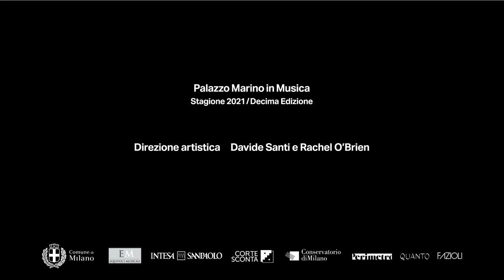Il piano jazz a Milano 3/4 - Simone Daclon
Palazzo Marino in Musica
X Edizione / Stagione 2021
L’arte dell’improvvisazione

Il pianoforte nella storia del jazz è stato una continua sfida: sul palco di sala Alessi a Milano, Simone Daclon, nel pieno della sua attività artistica, pianista esperto, docente e concertista, si è esibito insieme a Giuseppe Vitale, giovanissimo e talentuoso, e Gaetano Liguori, che ha introdotto il free jazz in Italia negli anni ‘70.